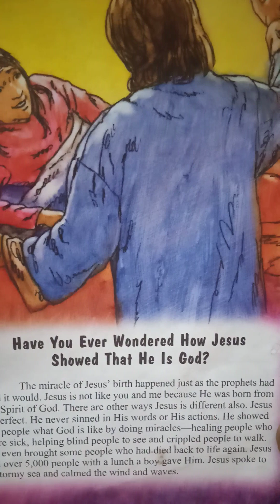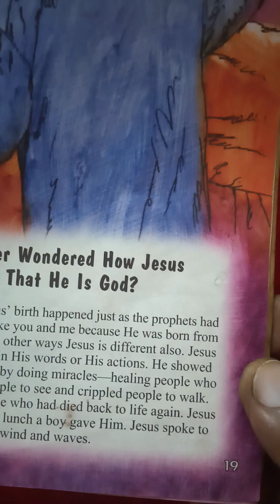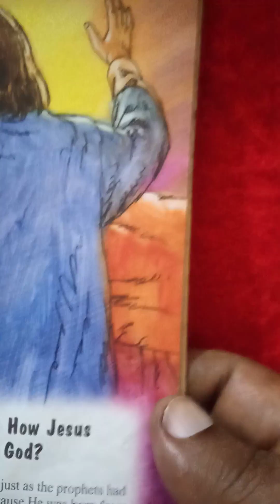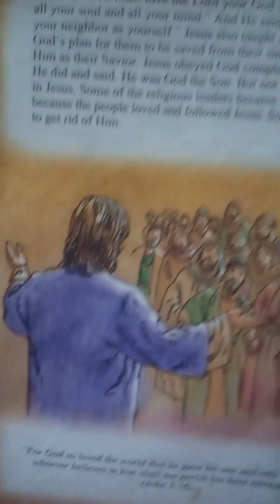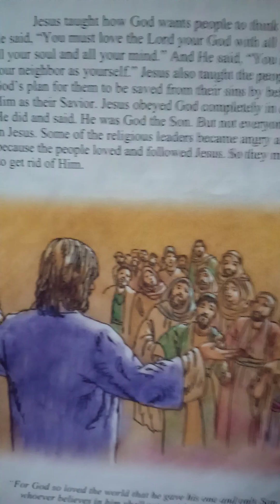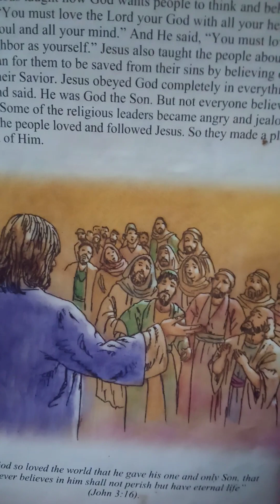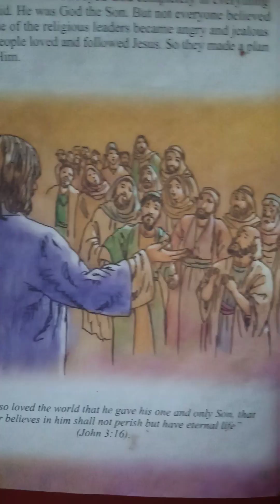how Jesus showed that he is God